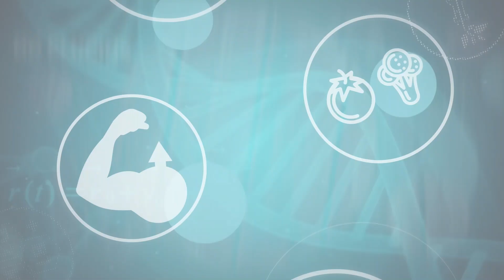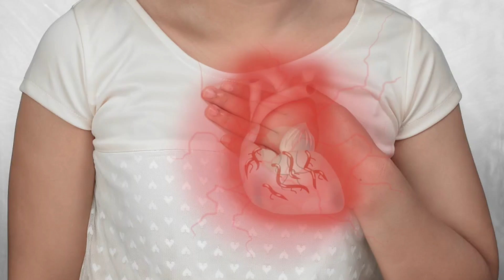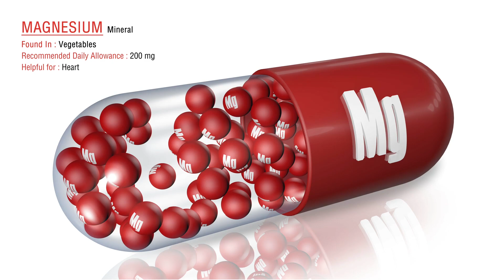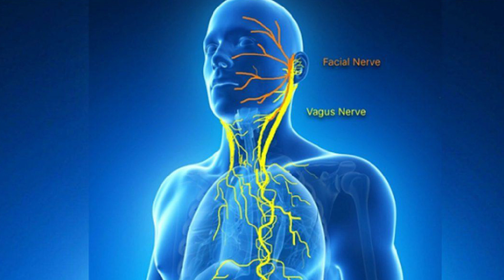Essas são AS VERDADEIRAS causas das PALPITAÇÕES - ARRITMIA no coração!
Você está sofrendo de sintomas como palpitações, taquicardia, fraqueza, tonturas, ou até falta de ar e dor no peito? Você verifica o seu pulso e tem a sensação de que ele está fraco ou que o pulso está acelerado?

Você já reparou quantas pessoas têm sofrido de problemas no coração recentemente? O que será que está acontecendo?

Neste vídeo, vou te contar as principais causas por trás da arritmia cardíaca e as formas naturais de cuidar dos seus sintomas.

Os membros do grupo de apoiadores tem acesso a toneladas de conteúdos exclusivos, atualizados com frequência. Para ter acesso a lista completa Lembrando que sempre deverá estar acompanhado por um médico que irá orientar a respeito de suas particularidades. Para ter acesso a vários vídeos e conteúdos exclusivos, participar do grupo do whatsapp e muito MAIS . Para os que já são membros chequem os links do grupo do Whatsapp e dos conteúdos exclusivos na seção de membros.